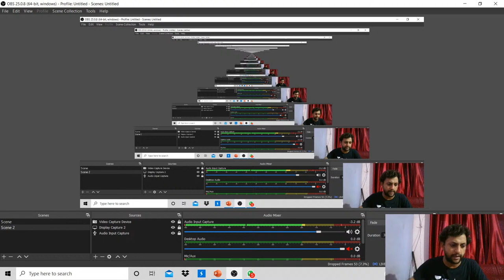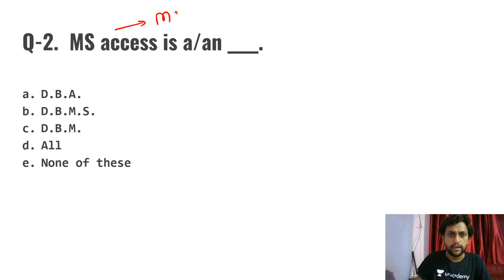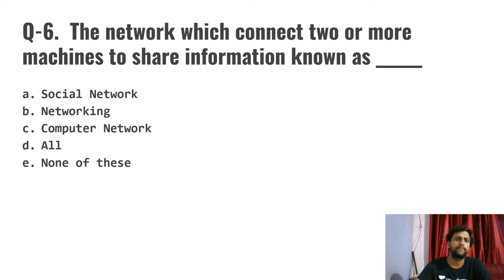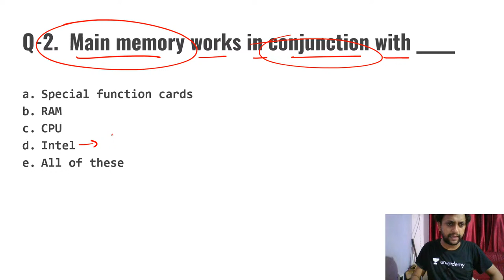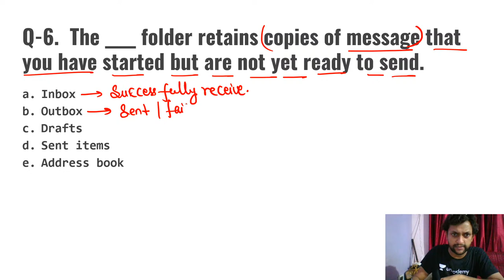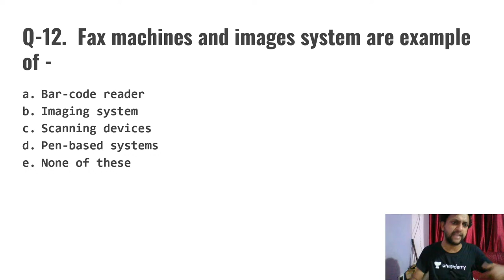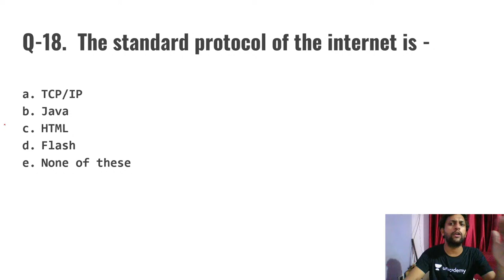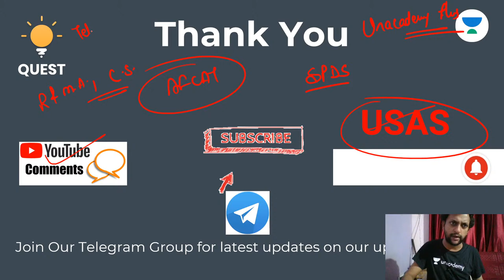Computer Mock Session 19 | Computer Science Questions | CDS/CAPF 2020 | Abhishek Sachan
In this video, our expert, Abhishek Sachan, will be discussing the top  Computer Science questions for CDS/CAPF 2020/2021. He will discuss and share various insights and tips to solve these questions. This session is important for upcoming defence exams 2020/2021.

Unacademy Subscription Benefits:
1. Learn from your favorite teacher
2. Dedicated DOUBT sessions
3. One Subscription, Unlimited Access
4. Real-time interaction with Teachers
5. You can ask doubts in the live class
6. Limited students
7. Download the videos & watch offline